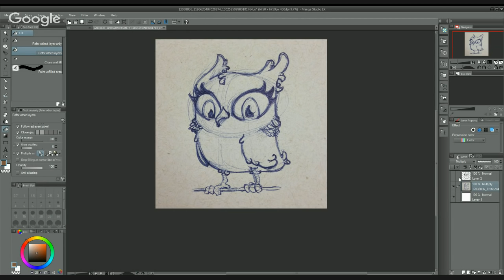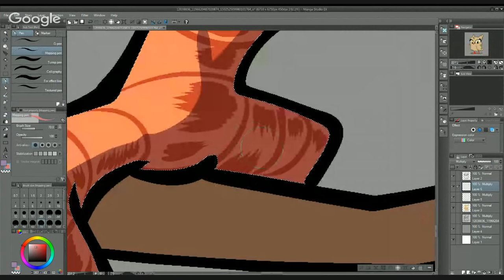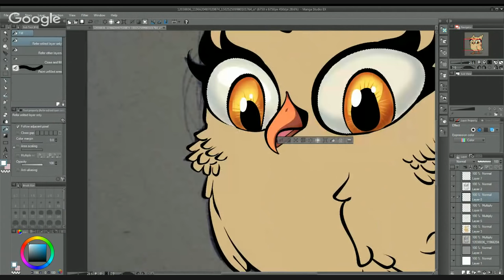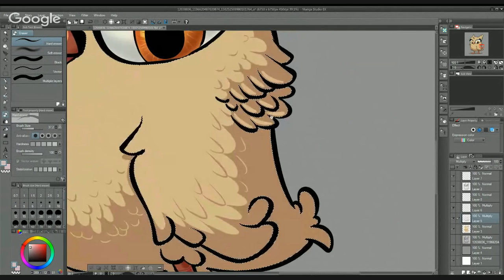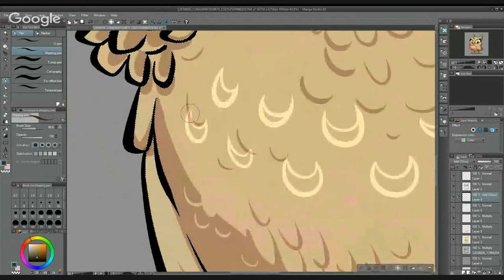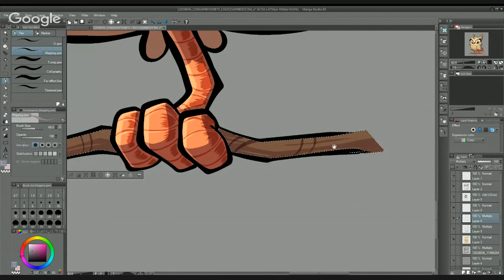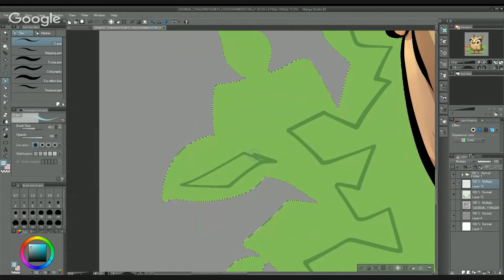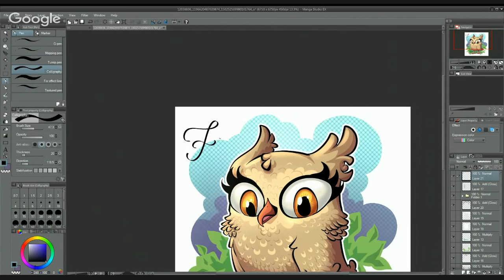Colorindo a Corujinha